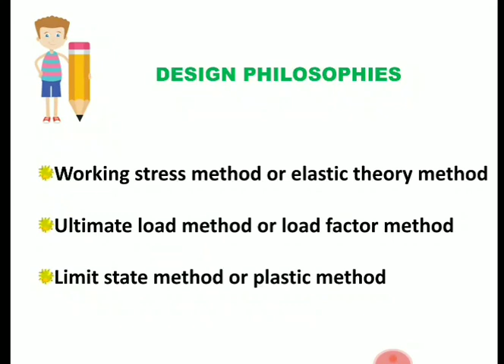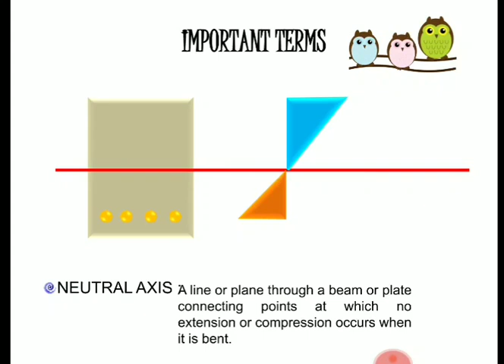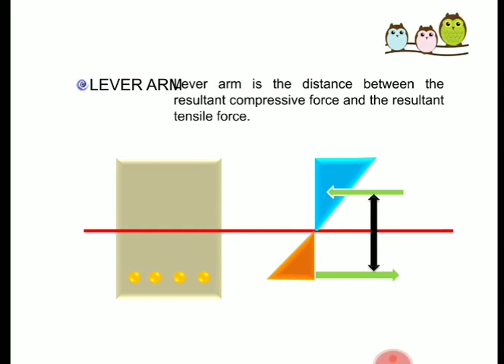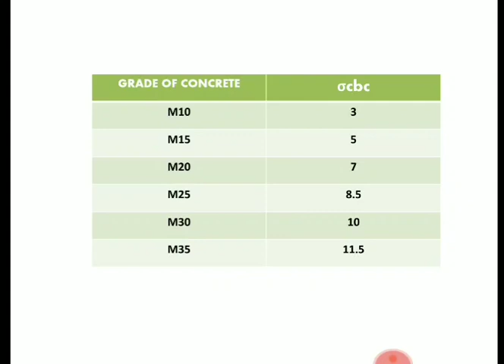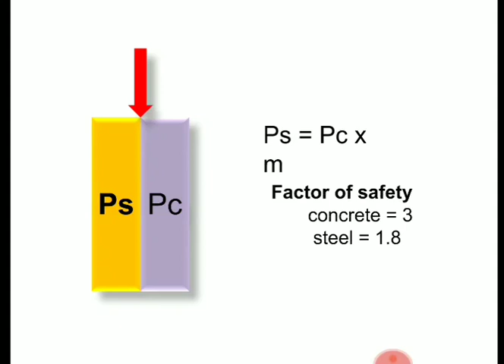RCC class 3# Kerala psc # technical exam # civil engineering# key points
U will find that One out of two students are doing government job preparation or any other competitive exam preparation because competitive exams provide you good career options.civil @ 7 provides a platform to those who could not afford the burden of tution fees for getting placed as a govt employ.Let this could be a place where learning begins for many... happy learning everyone... 🙂